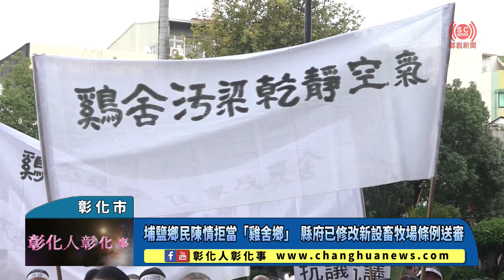埔鹽鄉民陳情拒當「雞舍鄉」 縣府已修改新設畜牧場條例送審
埔鹽鄉民陳情拒當「雞舍鄉」 縣府已修改新設畜牧場條例送審 〔記者林明佑／彰化市報導〕彰化縣埔鹽鄉是全國蔬菜的故鄉、糯米原鄉，然而近年來浮濫興建雞舍，不僅危及農田，雞屎臭味更影響居民生活品質，埔鹽鄉長許文萍今(16)日帶領上百位鄉民到彰化縣政府及彰化縣議會遞交陳情書，22村村民連署反對浮濫新設雞舍，拒絕讓埔鹽鄉成了「雞舍鄉」。副縣長林田富接下陳情書表示，縣府除加強稽查祭罰外，農業處聽取民意並參考其它縣市的作法，修改本縣新設畜牧場管理自治條例，提出加嚴的作法。@changhuanews